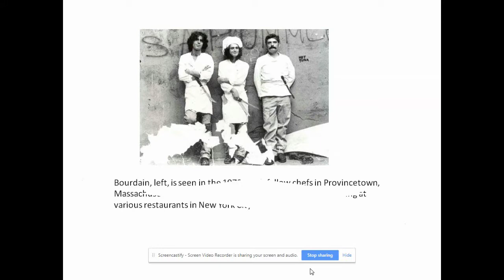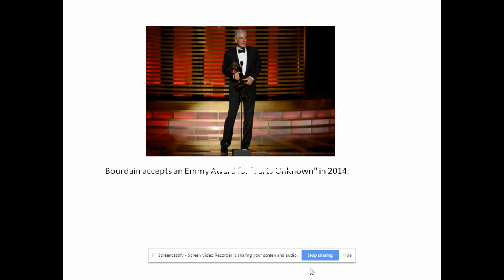Tribut to Anthony Bourdian RIP Celebrity Chef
RIP Anthony Bourdian